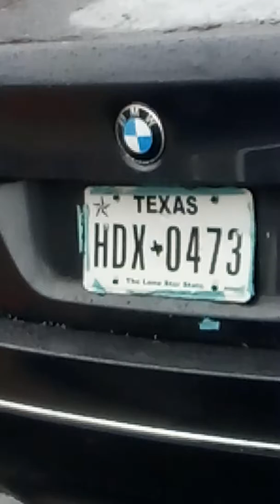Van Siclen parking issues between Pitkin & Glenmore